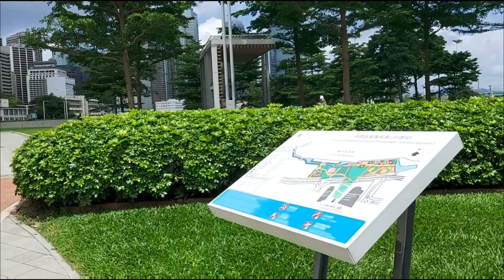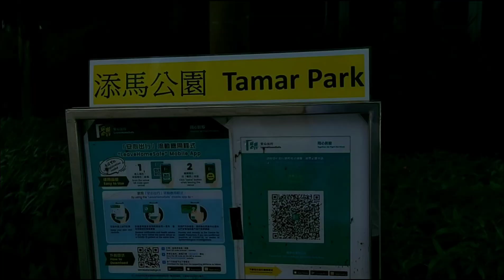Tamar Park Hongkong